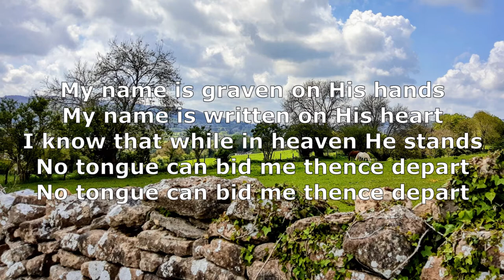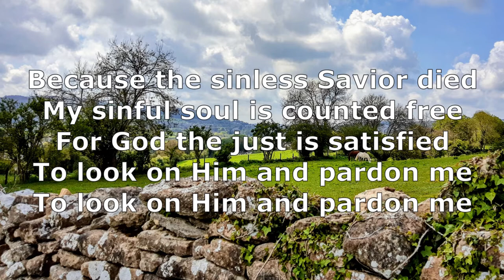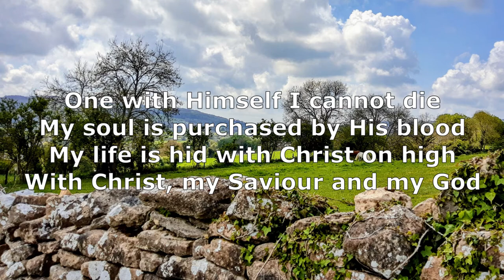Before the Throne of God Above